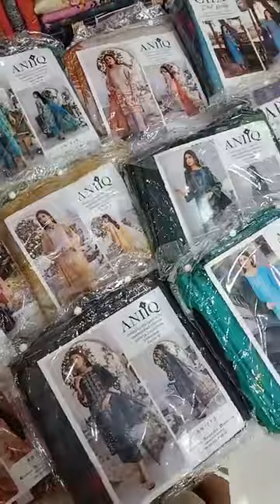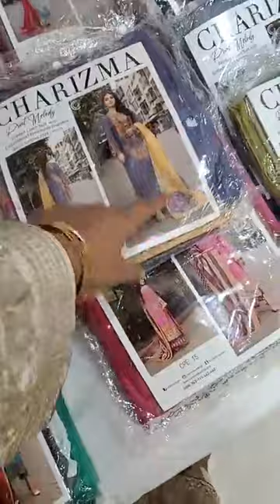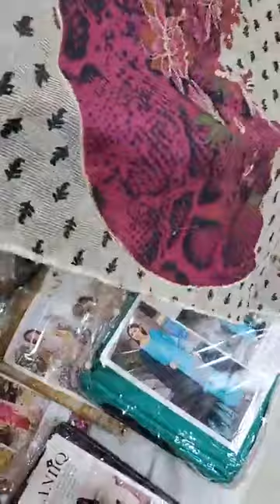নতুন ড্রেসগুলো সব চলে এসেছে আপডেট লাইভ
goynabaksho

📲Contract number: 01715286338; 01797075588; 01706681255

 Showroom address: 🏬Shop 322, 2nd Floor, Zamzam Tower, Sector 13,
Uttara, Dhaka (Wednesday Closed)

🏢Shop 1122, 1st Floor, Shimanto Shambhar Shopping Mall, Dhanmondi 2, Dhaka (Tuesday Closed)